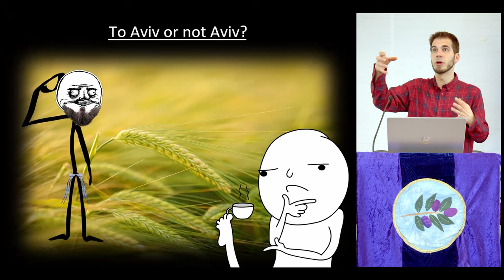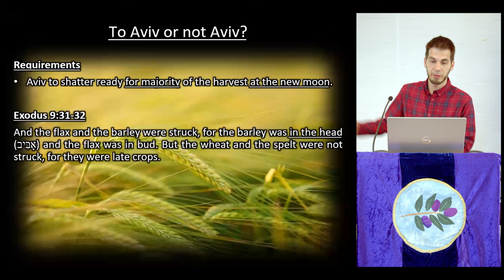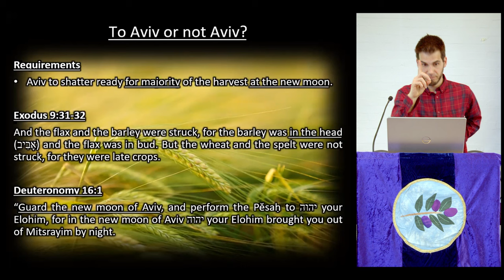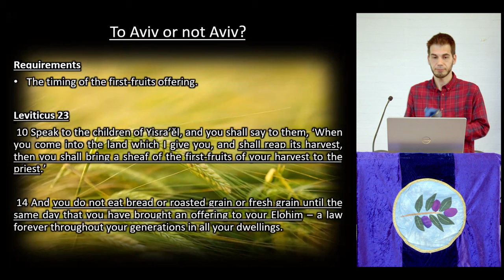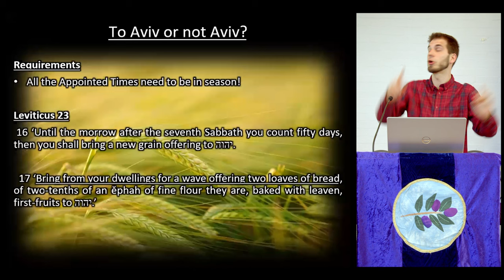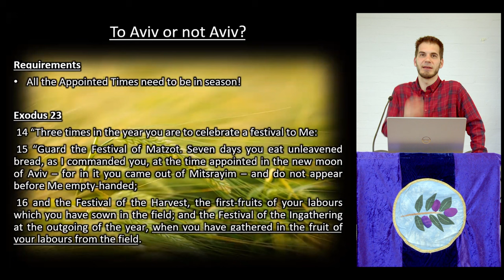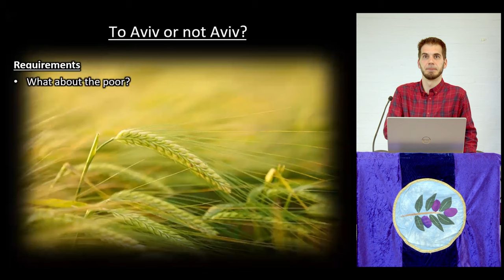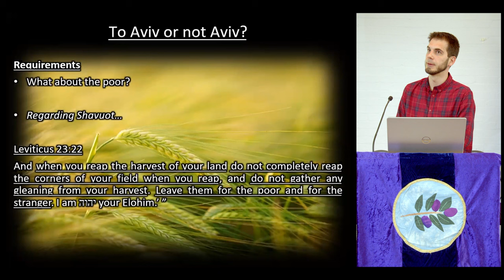To Aviv or not to Aviv?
We've had many questions from people as to why we are not keeping the month of Aviv until next biblical month. Hopefully, this will answer people's questions.